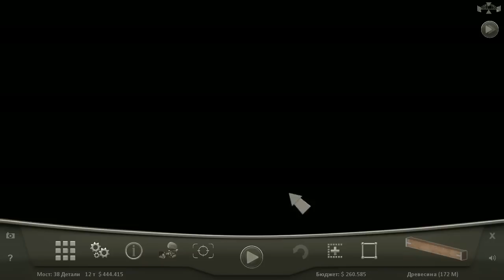Bridge Project - Строим мосты!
Не знаю насколько точно производятся расчеты, но выглядит вполне правдоподобно и одна и та же конструкция может вести себя немного по-разному. По мере прохождения, задания усложняются.